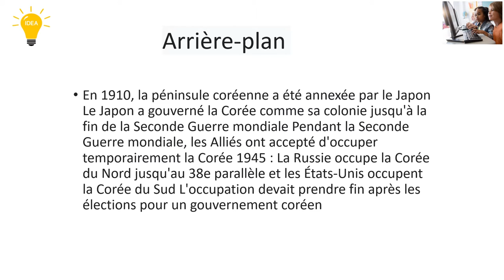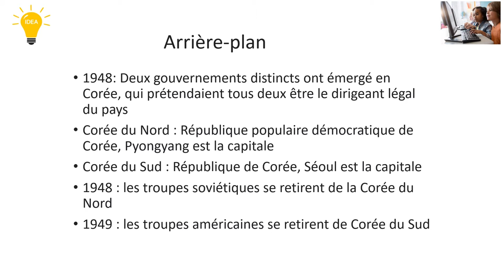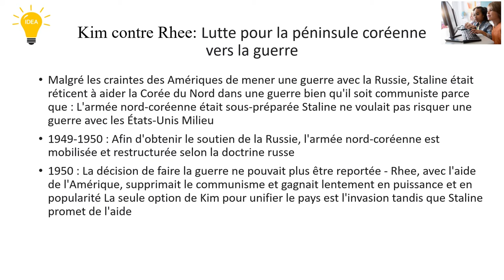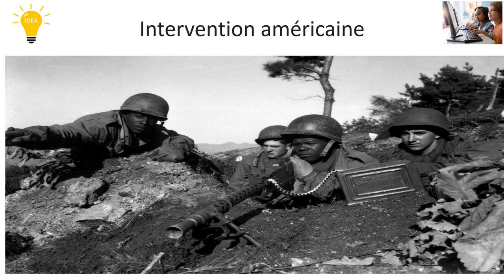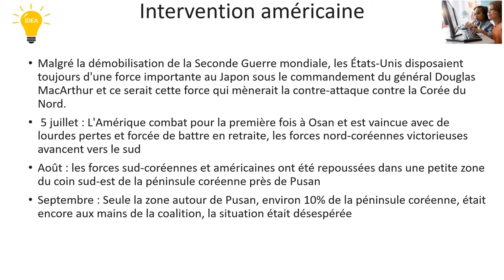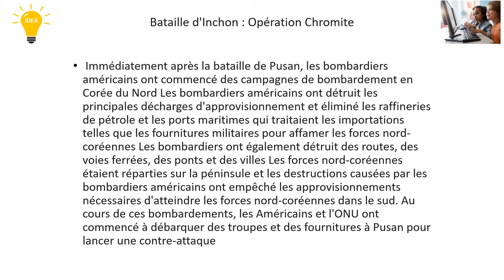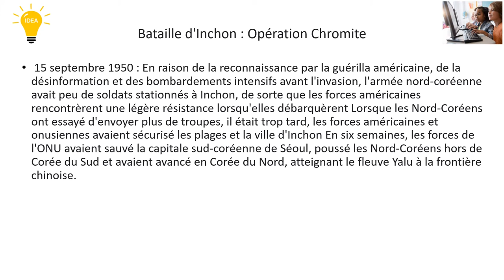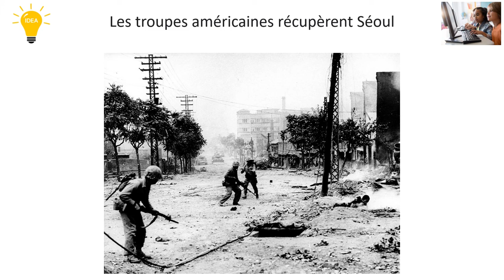Korean War en Francais.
208 Views - Feb 7, 2024 80% . 4.04K/5K you like my contents?
Dans cette vidéo, nous avons utilisé la musique NCS.
Merci à la musique NCS.